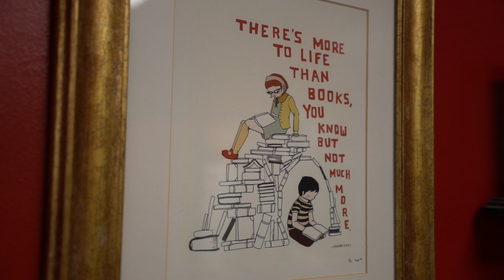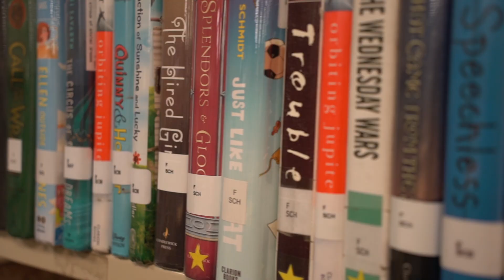Ashley Hopper - 2023 7th Grade Center Teacher of the Year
Meet Ashley Hopper, the Teacher of the Year for the Owasso 7th Grade Center! Mrs. Hopper is a library media specialist and she has been with OPS for 29 years. Thank you for your dedication and service to the students and staff members of the 7th Grade Center!